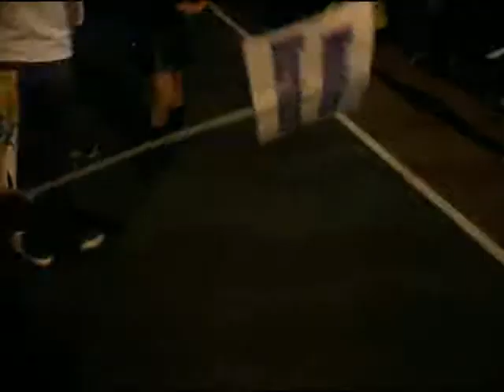Sydney 2007/08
resumen de lo que fue mi estancia en Sydney durante los 6 meses que pasé entre Octubre 2007 y Marzo 2008. Nuevos amigos, muchas risas, grandes momentos, grandes vivencias, muchas frikadas y el descubrimiento de un gran país al que amo. Este vídeo va dedicado a todos los que conocí, a la vida por llevarme a un sitio inesperado, a Patricia y Susanna por tantos buenos momentos juntos, a Brigitte por tantas risas en el trabajo, a la ciudad de Sydney por acogerme entre locos, cojos y mucha belleza...y a todos los amigos que me siguieron por el blog durante esa época. Espero que os guste!